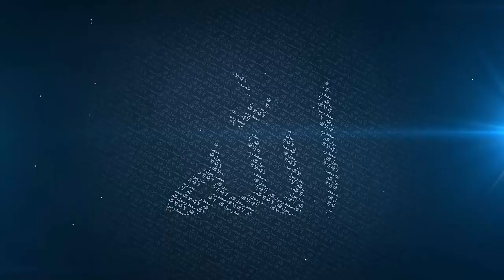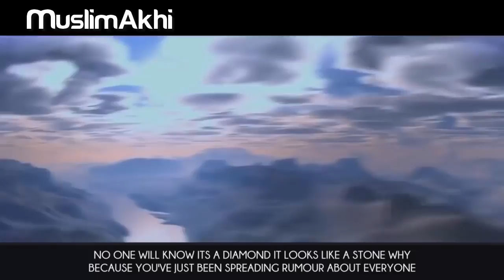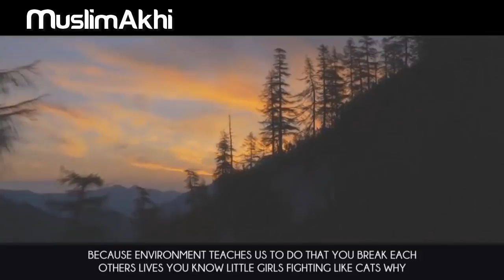Make Life Easy For Others Not Difficult Mufti Menk